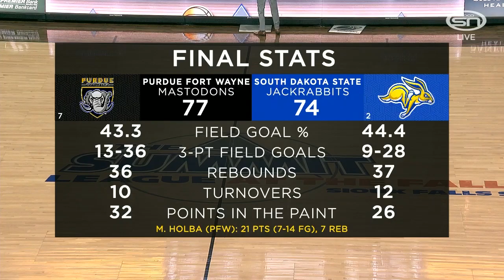Purdue Fort Wayne vs. South Dakota State Game Recap: Summit League Men's Quarterfinal | 3/7/20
Purdue Fort Wayne defeats South Dakota State 77-74 in a Summit League men's quarterfinal on Midco Sports Network.
The South Dakota State Sophomore Alex Arians ends up with 15 points in the game, with 10 rebounds and three assists, and got everyone involved when he could. Noah Freidel scored 17 in the first half, and made seven three-pointers on his way to 35 for the ball game. He became unstoppable from the perimeter, and he had defenders draped all over him most of the night, but hit big shot after big shot, and tried his best to will his team to a win.
Purdue Fort Wayne’s Deonte Billups made a lot of good back-cuts on those deliveries from Dylan Carl, and really played well with four assists to go with his points. Matt Holba trickled in a couple of those threes early in the half when the Mastodons were hanging onto the lead and ends up with 21. He hit some huge ones in the second half when his team really need some big buckets and the senior really came through.